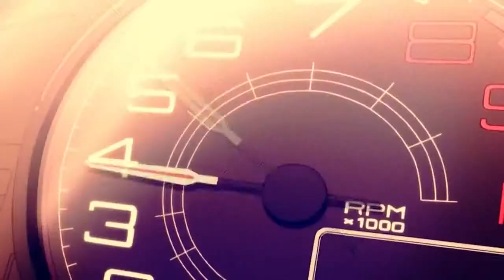Prognosis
Комментарий автора: Город, который не засыпал – проснулся… (с)
Вполне подходящее описание к моему клипу. А вообще сразу хотелось бы поблагодарить всех тех, кто помогал, таких людей больше, чем указано в титрах ;D И особенно спасибо моей няшке, без которой этот клип вряд ли бы появился на свет. Спасибо за её поддержку, и за то, что всегда была рядом.
P.S. Да, я пропускал биты!

Music : Delerium feat. Jael of Lunik - After All (Svenson & Gielen Remix)

Anime: Various